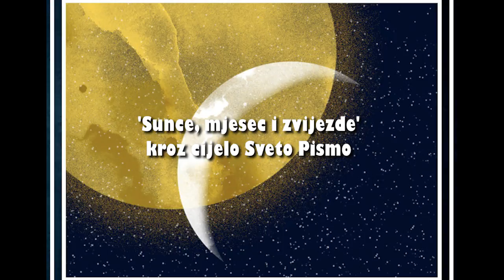ČETVRTI DAN STVARANJA - 2. 'Sunce, mjesec i zvijezde'kroz cijelo Sveto Pismo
BIBLIJSKA PODUKA NA TEMU:
DUHOVNO ZNAČENJE U SVETOM PISMU STAROG ZAVJETA
(Nastavak poduke iz serije o '7 dana stvaranja',
pod-tema: ČETVRTI DAN STVARANJA-SVJETLA NA SVODU NEBESKOM)
2. 'Sunce, mjesec i zvijezde'kroz cijelo Sveto Pismo
Predavač Lorens Novosel - Apostol Isusa Krista
Split 11/2019